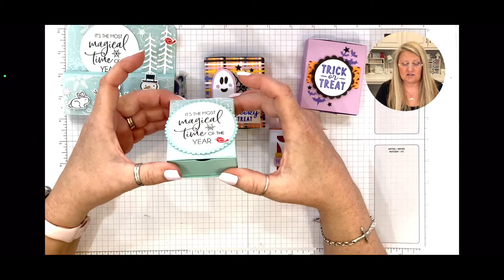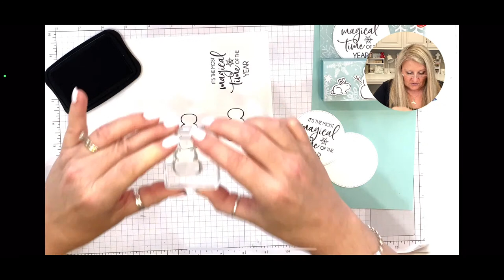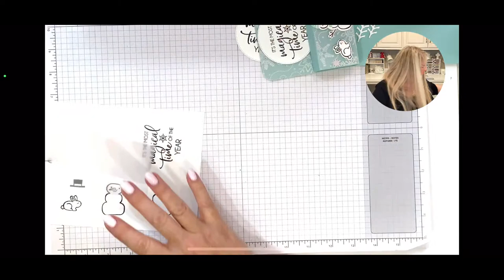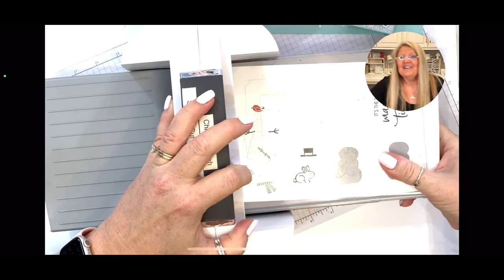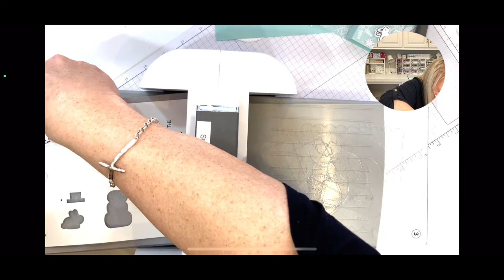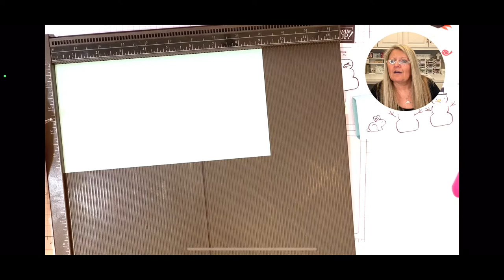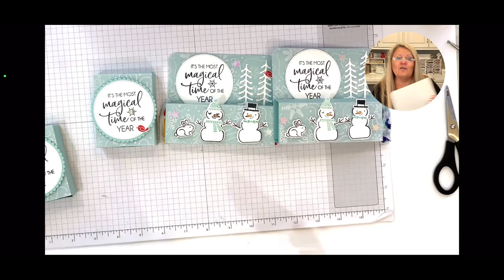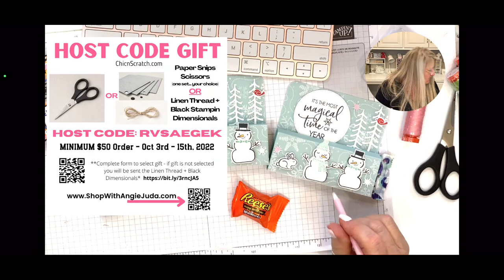🔴Magical Snowman Box + Drawer Box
❄️How to Make Snowman Box ☃️ + Drawer Box

❄️Snowflake 12 X 12 (30.5 X 30.5 Cm) Specialty Vellum [159832]
Detailed Trio Punch - Retired

✅Stampin' Up!